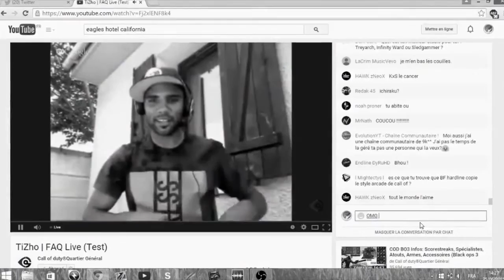La Dédicace de Tizho de CoDQG au Wankil Studio ...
La vidéo date de juin , je comptais pas l'upload mais bon elle prend la poussière sur la chaîne alors tant qu'a faire ... voilà un épisode de plus à la série " tu connais laink et terracid ?"

TU METS OBLIGATOIREMENT UN COMMENTAIRE !